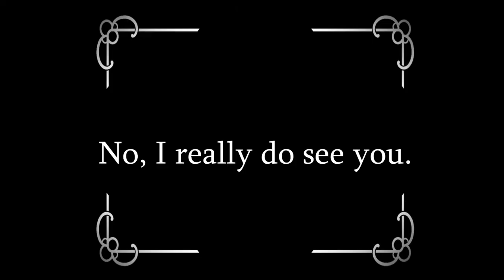The Two Chairs | Short Film | Film Rail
Made by the Garland-Green Brother's
A short film depicting the perspective of one in a strange predicament.
In a world much different to ours what will he learn from ones greater then him.